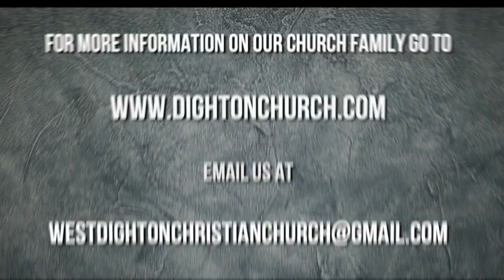HUH 13 The Hard Things Jesus Said "Jesus Came to Divide"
Message number 13 from the series. Most know that Jesus came to save us from our sin and guilt - That is undisputed. However, the freedom proclaimed in the gospel message has another side.